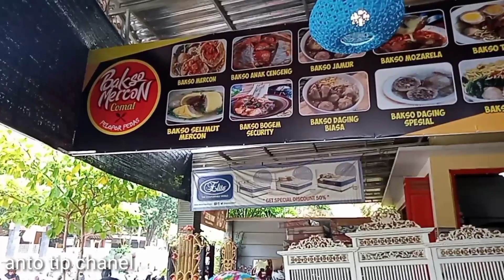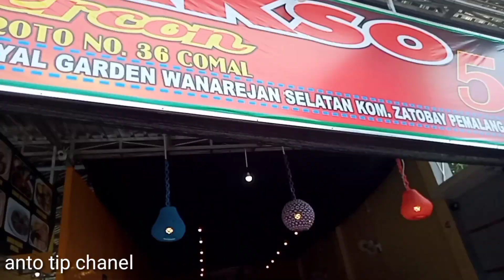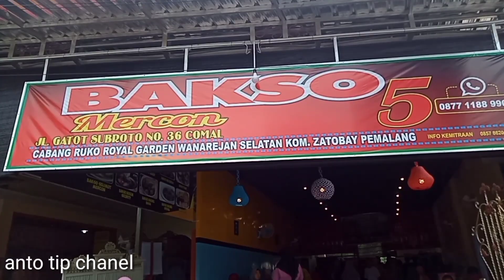TERBARU BAKSO MERCON 5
Baru gren opening bertempat di jalan gatot subroto no 36 sebelah mebel aman di balutan comal